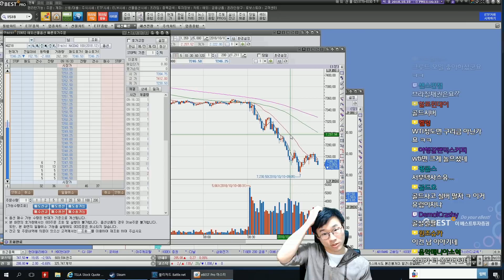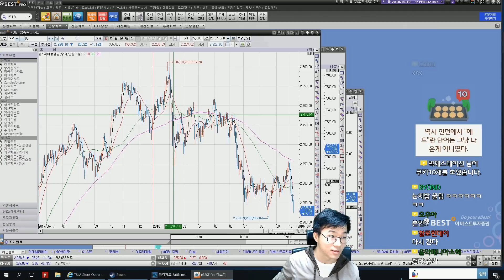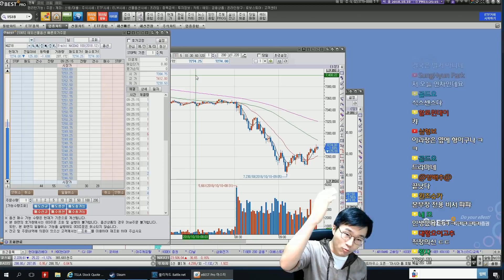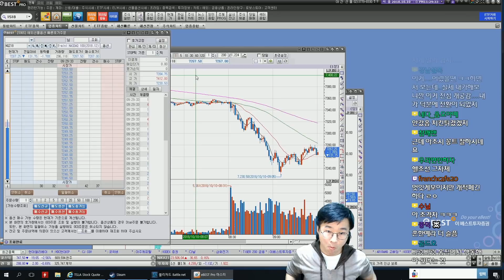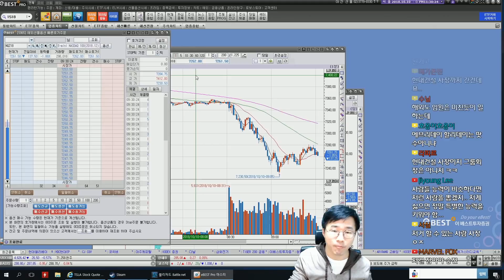회사생활 꿀팁 알려드립니다 - 슈카월드 직장인 라디오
어렵고 딱딱한 경제, 금융, 시사,상식 이야기를
쉽고 유쾌하게 맛깔나게 썰로 풀어드립니다!!

취업or면접or논술 준비에 단비에 가뭄같은 컨텐츠!
채널을 구독하시면 따끈따끈한 썰영상을 바로 확인하실수있어요!